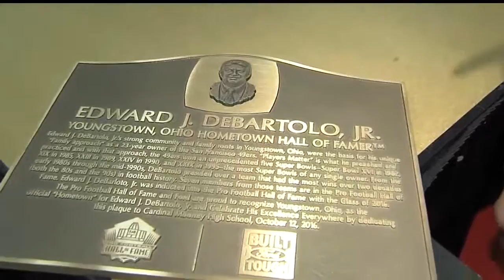DeBartolo honored at alma mater Cardinal Mooney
Eddie DeBartolo, Jr. was honored for his contributions to professional football and the high school.